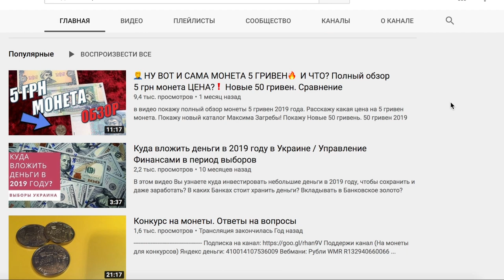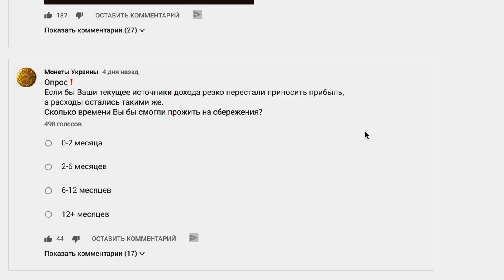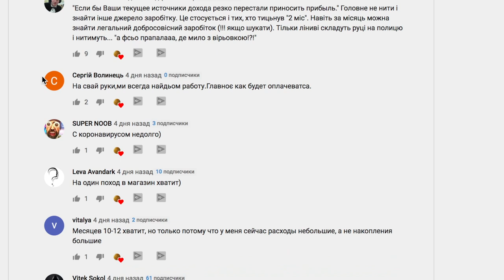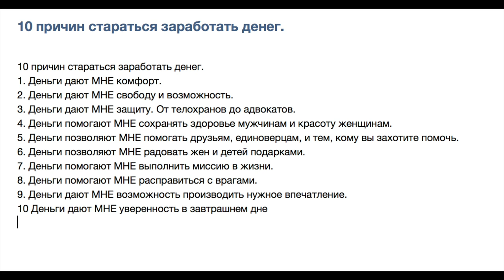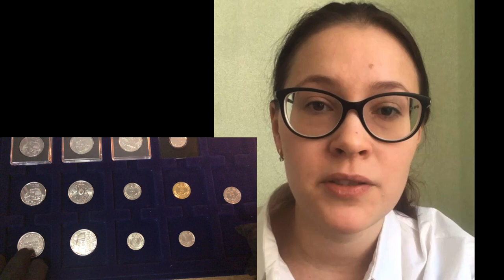Личные финансы. Оптимизация расходов.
У меня сегодня в гостях советник по личным финансам, частный инвестор, специалист по финансовым рынкам.
7 лет опыт работы в финансах.
Два высших образования: техническое (МГТУ им.Н.Э.Баумана), финансовое